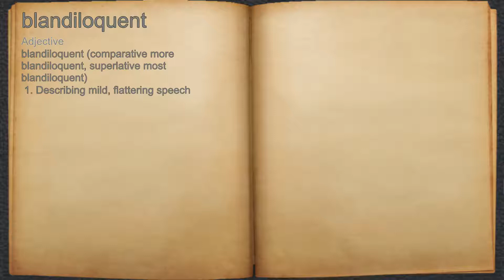What does blandiloquent mean?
A spoken definition of blandiloquent.

Intro Sound:
Typewriter - Tamskp